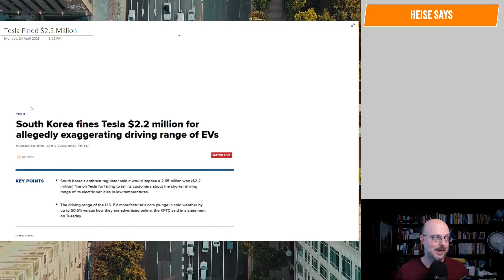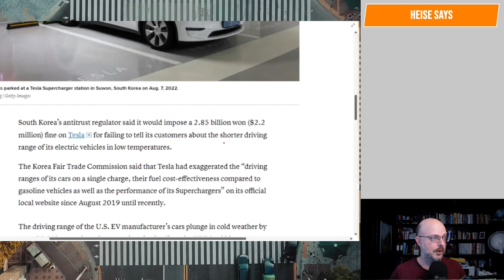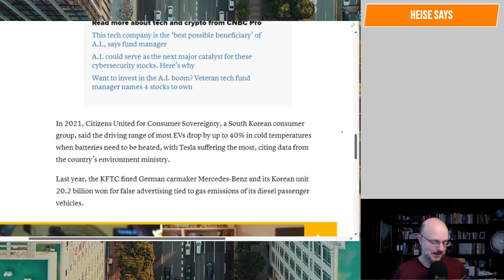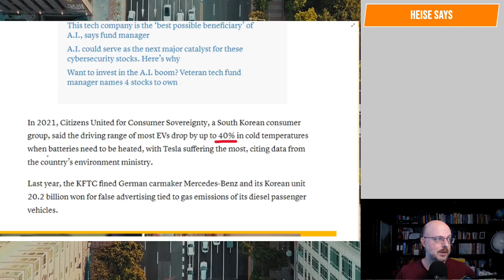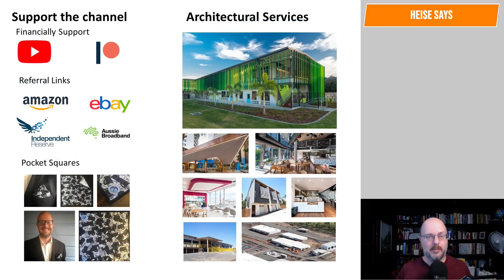Tesla Fined $2.2 Million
Reality doesn't agree with the claims on the Tesla website.

Why Buildings Stand Up
Why Buildings Fall Down Why Structures Fail
Great Streets
A Pattern Language

Heise Architecture
Our Architectural Practice.